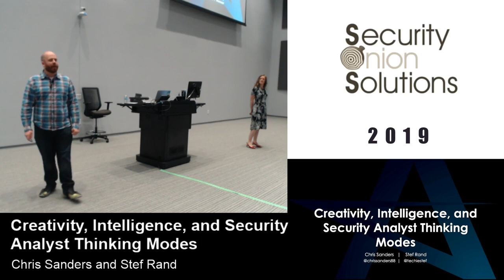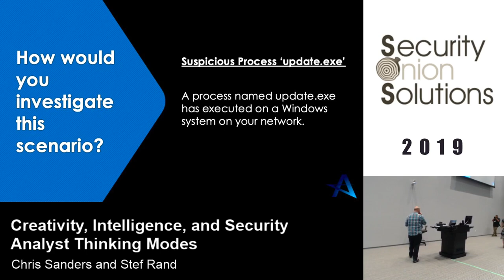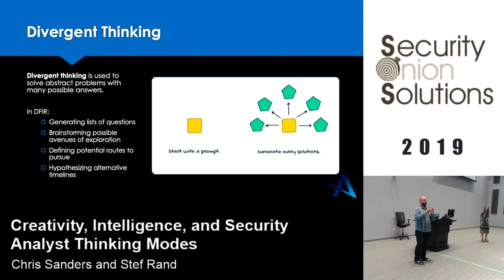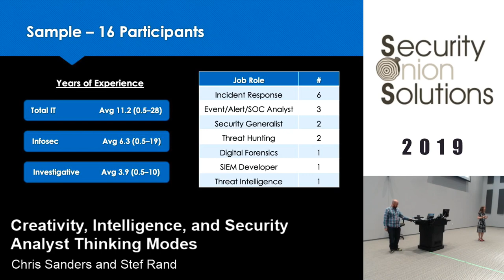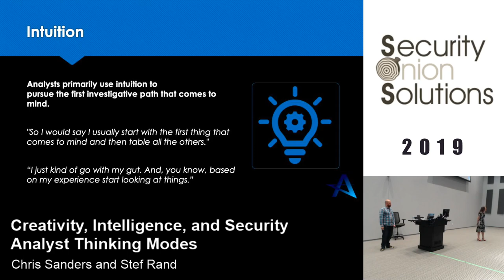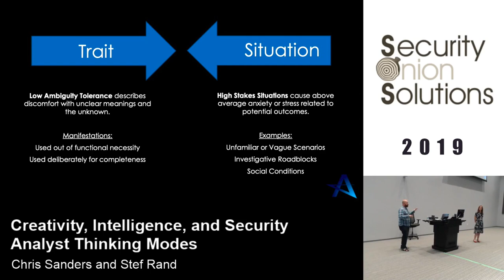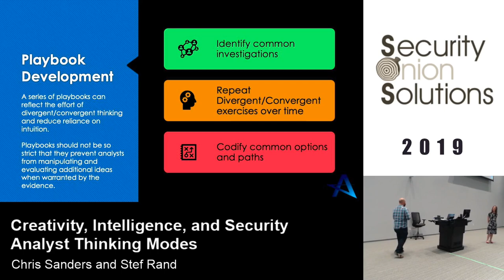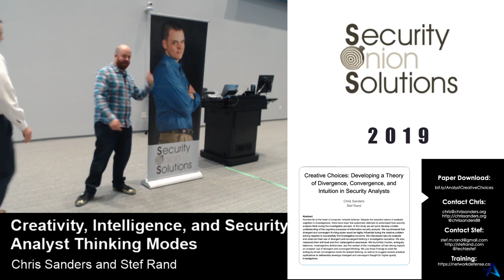Security Onion Conference 2019: Creativity, Intelligence, and Security Analyst Thinking Modes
Chris Sanders and Stef Rand
Creativity, Intelligence, and Security Analyst Thinking Modes